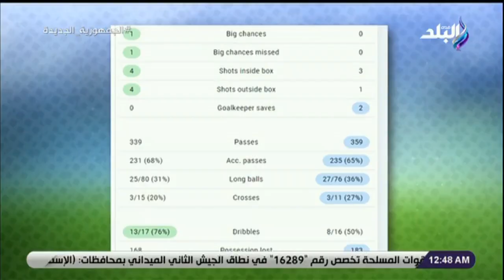أهم أرقام إيبنجي ضد الأهلي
جزء من حلقة اليوم 29 مارس 2023 من برنامج الماتش مع هاني حتحوت وفيها يعرض تفاصيل ومواعيد مباريات الدوري المصري هذا الأسبوع وآخر وأهم النتائج المحلية، وحديث عن الموسم الصفري للزمالك بعد خروجه من 5 بطولات هذا الموسم، وحديث خاص مع عبد المنعم شطة ورسالة للاعبي الأهلي قبل مباراة الهلال، وحديث عن تفاصيل مباراة الاهلي والهلال السوداني في المباراة الحاسمة في دوري أبطال إفريقيا وتوقعات الجماهير للنتيجة.